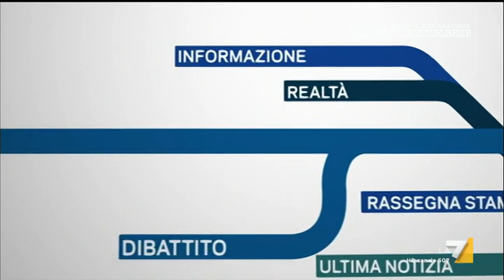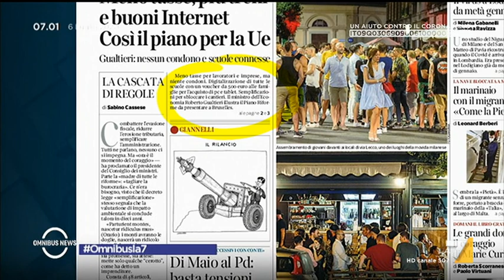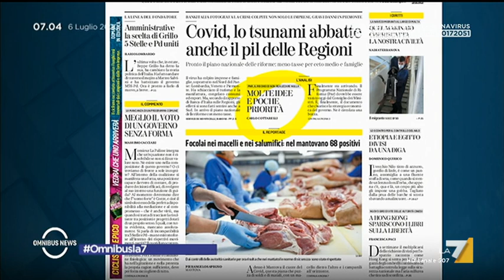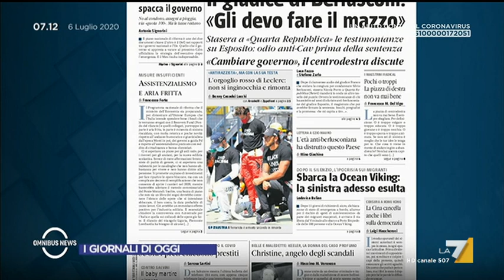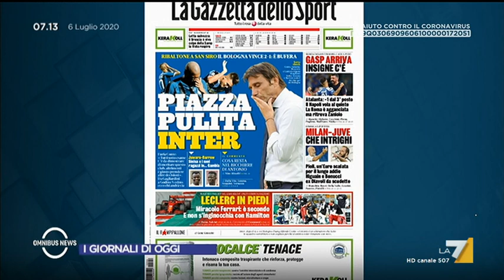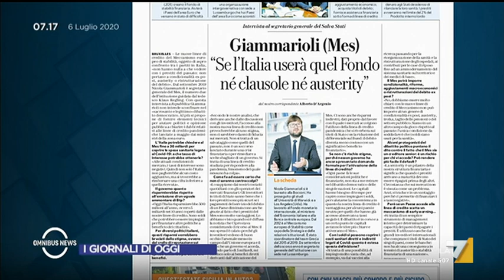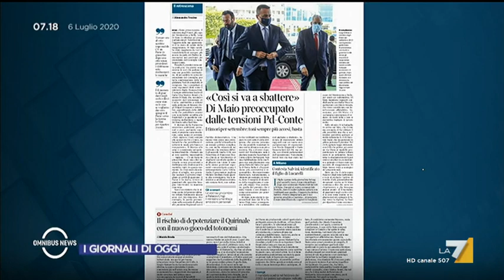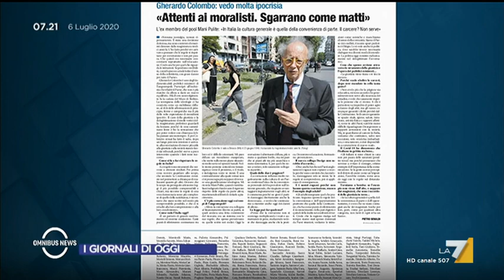Omnibus News 06/07/2020